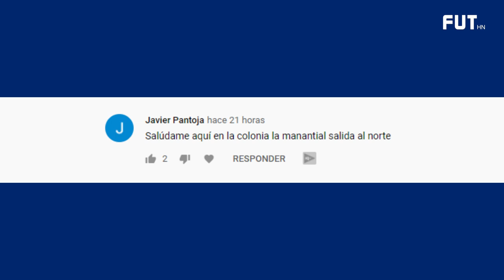GOLES DE BRYAN MOYA Y JONA MEJIA / PEDRO TROGLIO "OLIMPIA MOSTRO BAJO NIVEL" / EL SUSTO POR GARRIDO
GOLES DE BRYAN MOYA Y JONA MEJIA // PEDRO TROGLIO "OLIMPIA MOSTRO BAJO NIVEL" // EL SUSTO POR GARRIDO // CHOCO LOZANO CLAVE EN EMPATE DEL CADIZ ANTE EL BARCELONA // H SUB 23 VIAJO A COSTA RICA PARA JUGAR AMISTOSO